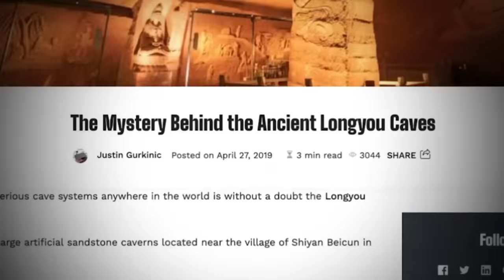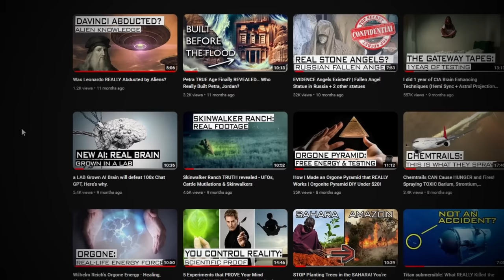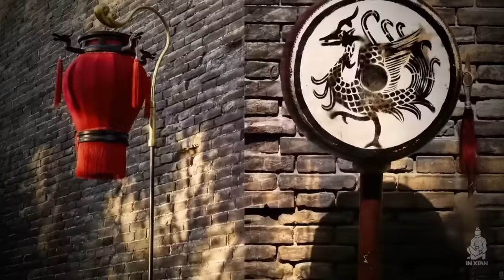Unexplainable Ruins in China, Enormous Chinese Pyramids, & Underground Cities (Heijin City Fortress)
Next to the Heijin City Fortress, there is an insanely large pyramid. The military keeps the pyramid secret, but we will reveal a lot about it in this video.

I went through thousands of man-made caves in China (grottoes).